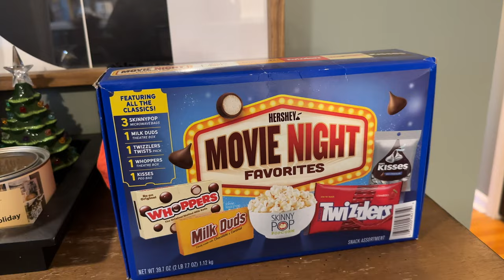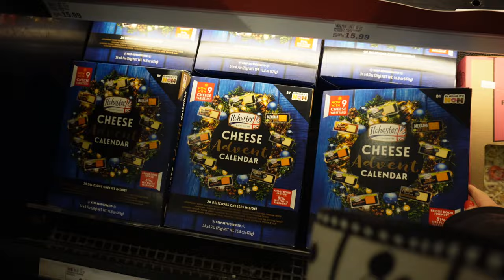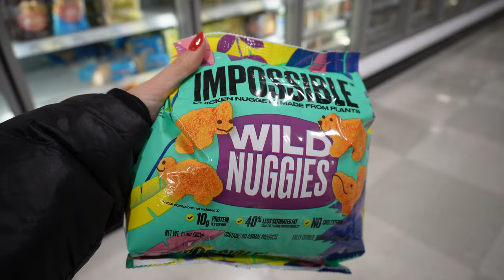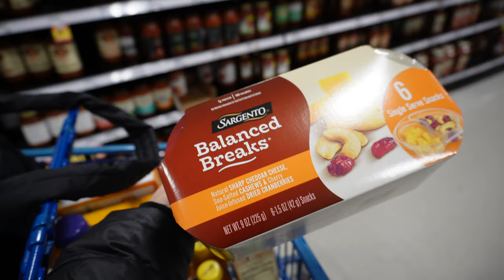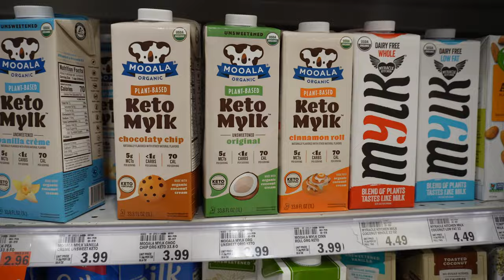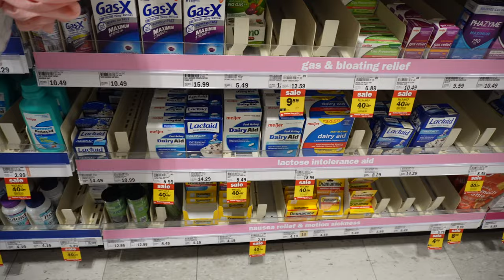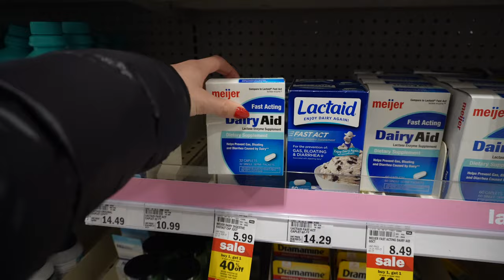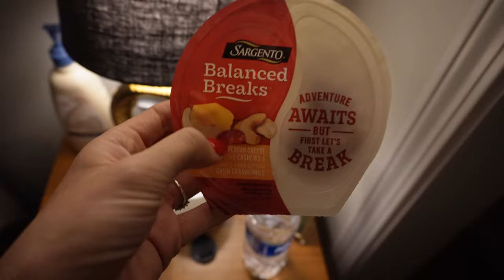GROCERY SHOP WITH US + SOME WEIGHT WATCHERS TALK | VLOGMAS DAY 3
Amazon storefront

CODE: CHARLIEMORE

Instagram.com/truthfullycharlie
Instagram.com/thenondisposables

Louisville, KY
Daily Vlogger
Kentucky
Goodwill
Thrifting
Influencer